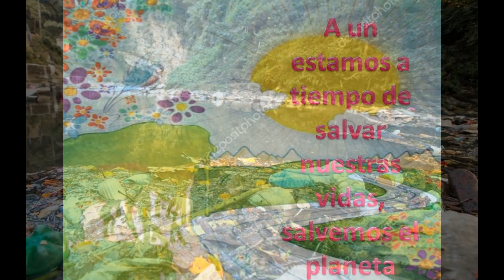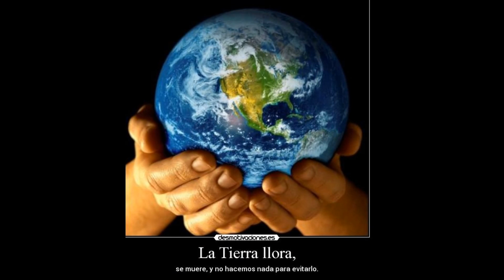Contaminacion del medio ambiente,no matemos a la tierra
"aun estamos a tiempo"